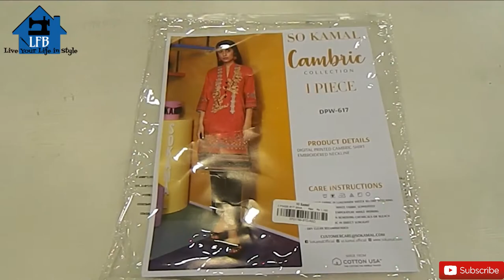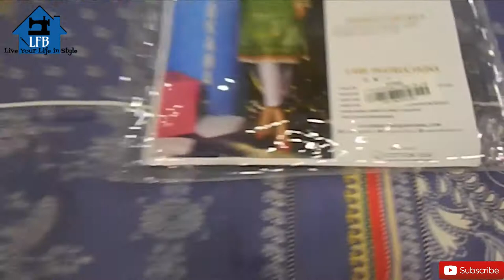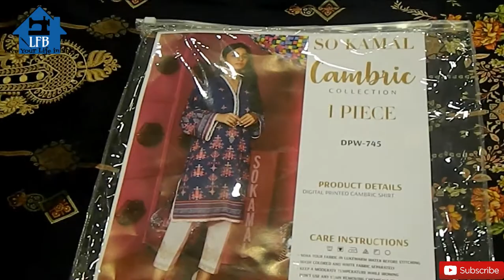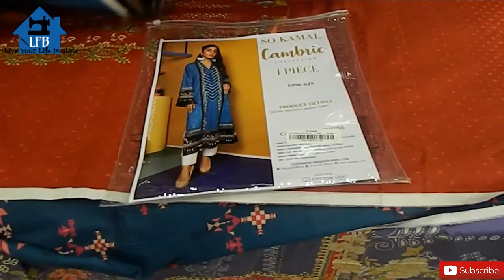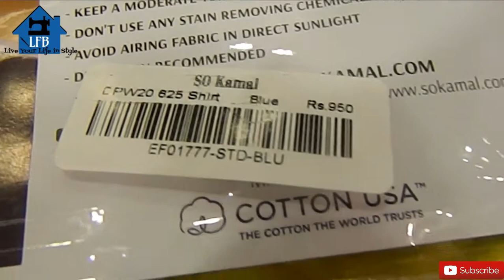Cambric Digital Prints Single Shirts - Starting 950 Only - New Arrivals on So kamal